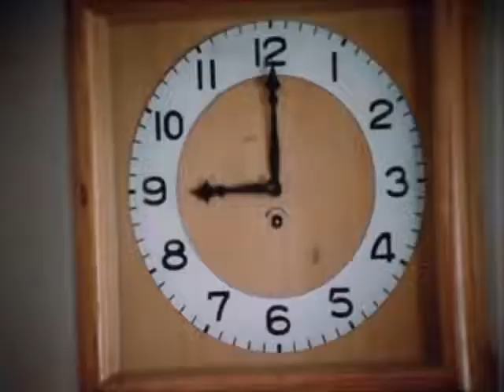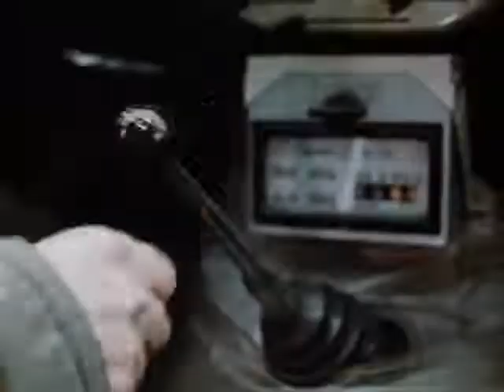Люди и манекены 1 серия 1974